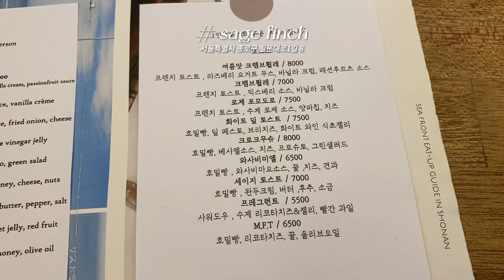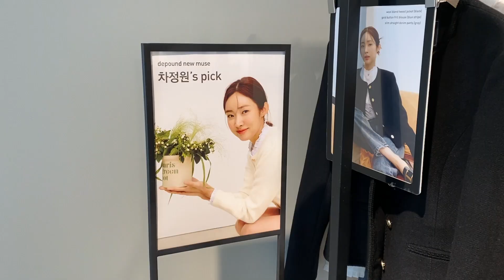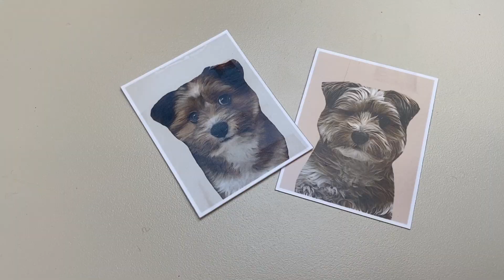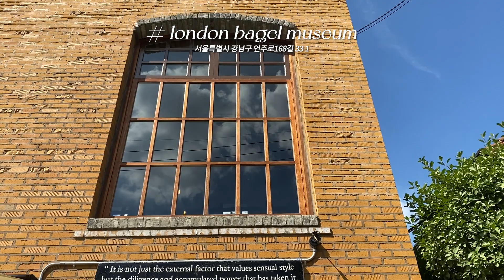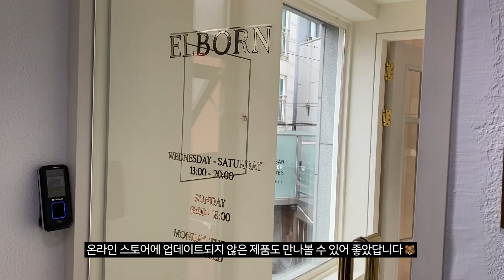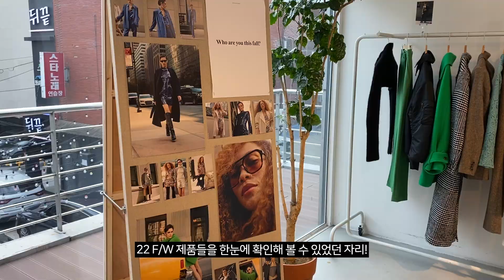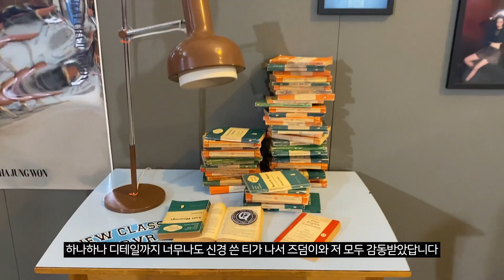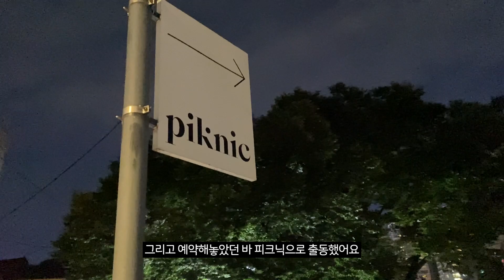마지막 남은 여름 한 발, 그리고 가을을 준비하는 8월 오오티디 브이로그 - 그로브, 힐튼 서울 호캉스, 드파운드 합정, 앤아더스토리즈 22FW [ootd vlog]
안녕하세요, 딘디입니다.
처서를 기점으로 조금은 선선해진 8월 브이로그 가져왔어요.
브랜드들이 FW 시즌을 내는 시점이라, 오프라인 쇼룸 관련 영상이 참 많네요! 그럼 이번 영상도 재밌게 봐주세요 :)

단순 제품 제공받은 아이템에는 (**) 요 표시 해둘게요!
착용 제품 정보에 판매 수익의 일부 수수료를 지급 받을 수 있는 링크가 포함되어 있습니다.
오프라인에서 구매했거나 품절된 아이템은 링크가 없을 수 있습니다.
토즈 다이아백 👉 디아이백으로 바꾸어 봐주세요 👜

*판매 수익의 일부 수수료를 지급 받을 수 있는 링크가 포함되어 있습니다*

00:00 intro

00:19 one
TOP: 오브오브 엠마 블라우스(네이비)
/146,000원
VEST: 보카바카 앤 웨스턴 프린지 베스트(브라운)
/228,000원
BOTTOM: 더 메인 컴퍼니 블루 원턱 3부 데님 하프팬츠(블루) by 코드레스**
/품절
SHOES: 이자벨마랑 듀에르토 스웨이드 부츠
/816,000원
BAG: 드래곤 디퓨전 트리플 점프 스몰 가죽 바스켓백
/322유로

02:07 two
TOP: 앤아더스토리즈 엠브로이더리 스캘럽 블라우스
/79,000원
BOTTOM: 보카바카 컬러 데님 숏츠(그린)
/98,000원
SHOES: 이자벨마랑 덴비 스웨이드 롱부츠
/동일 컬러 품절이라, 다른 색상으로 링크 걸어둘게요!
BAG: 발렌시아가 스트레치 아워글래스백
BELT: 아크네 스튜디오 레더 벨트

03:41 three
TOP: 아디다스 슬리브리스 탑
BOTTOM: 케이트 엘라 와이드진
/718,000원
SHOES: 마뗑킴 컴포트 플립플롭
/42,000원
BAG: 르메르 크루아상백(페이턴트)
/저는 스몰 사이즈인데, 품절이라 미듐 사이즈로 링크 걸어둘게요!
/1,201,000원👉960,800원 (20% 한정 세일!)
SUNGLASSES: 르스펙스 아우타 오발 선글라스

[드파운드 쇼룸에서 입어 본 아이템들]
밸리백 블랙
/372,000원
울 블렌드 트위드자켓(브라운)
/267,000원
벨리백 브라운
/372,000원

[피에톤 팝업스토어에서 신어 본 슈즈들]
화이트 스트링 샌들
/268,000원
네이비 뮬
/234,000원

08:06 four
SWIMSUIT: 나이키스윔 레이서백 비키니 세트(블랙)
/45파운드

09:35 five
TOP: 폴로 랄프로렌 스트라이프 셔츠
BOTTOM: 르브제 크림 숏츠
SHOES: 르메르 더비슈즈
/793,000원👉634,400원(20% 한정 세일!)
BAG: 발렌시아가 가방, 에디터백
NECKLACE: 리다샵 진주 목걸이 [8mm/40cm]
/30,200원

10:41 six
[엘보른 쇼룸에서 입어 본 아이템들은 거의 다 오프라인에만 있더라구요, 하나둘씩 공홈에 업데이트 되는 중이니, 아래 링크도 남겨드릴게요]

[문선 팝업스토어에서 입어 본 아이템들은 9월 9일 오후1시 이후로 무신사 스토어에서 순차적으로 오픈될 예정이래요]

TOP: 앤아더스토리즈 셸 버튼 실크 블라우스(그린)
/129,000원
BOTTOM: 겐조 빈티지 플로럴 스커트
SHOES:  프로엔자슐러 화이트 펌프스
NECKLACE: 리다샵 두줄 진주 목걸이 [8mm/45cm], [10mm/40cm]
/61,300원
HAIR ACC: 알레산드라 리치 큐빅 헤어핀 3세트
/93유로

14:19 seven
TOP: 리트 클래식 셔츠(글로시 블루)
/139,000원
BOTTOM: 리트 레더 랩 스커트(크랙 브라운)
/159,000원
/816,000원
BAG: 구찌 GG 레트로 스몰 레더 숄더백
/1,125유로
NECKLACE: 알리기에리 24K 골드 도금 메달리온 네크리스
/300,000원👉240,000원(20% 한정 세일!)

[앤아더스토리즈에서 입어 본 아이템들]
LOOK1
OUTER & BOTTOM& & BAG: 업데이트 예정
TOP: 릴랙스드 새틴 셔츠(블루)
/119,000원
SHOES: 백리스 포인트 레더 샌들
/135,000원

LOOK2
TOP: 크롭 플로럴 시퀸 탑
/165,000원
BOTTOM & BAG: 업데이트 예정

17:19 eight
[그로브 프레젠테이션에서 입어 본 아이템들]
*신발은 이자벨마랑 덴비부츠 가방은 보테가베네타 아르코 토트백입니다.

LOOK1
OUTER: 리오나 자켓(핑크)
/218,000원
TOP: 네코 니트 베스트(네이비)
/108,000원
BOTTOM: 다이브 코듀로이 팬츠(핑크)
/108,000원

LOOK2
OUTER 두 가지, KNIT 모두 업데이트 예정
BOTTOM: 던 데님 팬츠(브라운)
/128,000원

LOOK3
OUTER, VEST, SKIRT 모두 업데이트 예정

20:03 nine
OUTER: 엘보른 코듀로이 자켓
TOP: 에버레인 옥스포드 셔츠
BOTTOM: 아페세 세일러진
/816,000원
BAG: 이자벨마랑 보치 스웨이드 백
/916,000원

ROBE: 스내피커들 스내피 로브
/168,000원
SWIMSUIT: 아르켓 테리 비키니 세트
CAP: 스포티앤리치 웰니스 클럽 투톤 캡 모자
/105,000원, 동일 컬러 품절, 다른 컬러로 링크 걸어둘게요!
BAG: 아르켓 빅 캔버스 토트백

PAJAMA SET
딘디: 스내피커들 네버네버랜드
/162,000원
리다: 스내피커들 칠링 스트라이프
/162,000원

24:05 ten
TOP: 앤아더스토리즈 릴랙스드 실크 셔츠(브라운)
/165,000원
BOTTOM: 앤아더스토리즈 시퀸 비즈 미디 스커트
/165,000원
SHOES: 토즈 플랫폼 앵클 부츠(브라운)
/1,325,000원